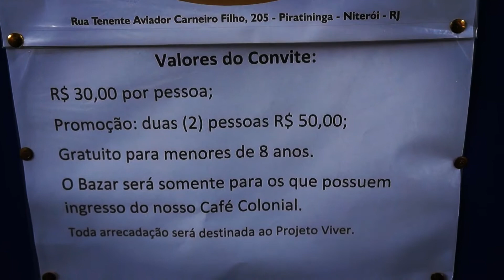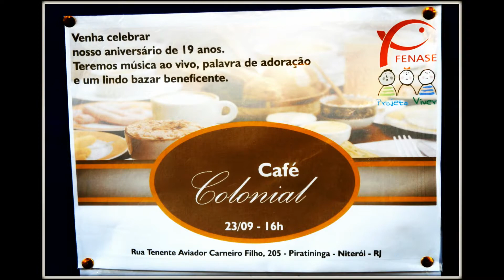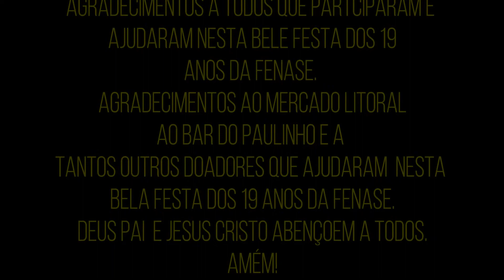Festa dos 19 anos da FENASE....Filmagens e Fotografias. 23 de setembro de 2017.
Clips filmados e fotografias fotógrafo Paulo Resende. Tio Paulão.
Músicas do próprio programa Filmora.